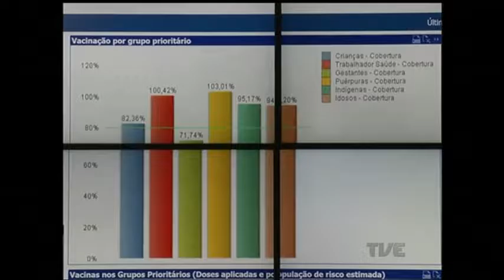Chega a 100 o número de mortes causadas por gripe A no Estado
Mesmo em 2009, ano com a maior quantidade de óbitos pela doença, não foram registrados tantos casos no período que antecede o inverno. Mas a Secretaria da Saúde acredita que os números não devem avançar muito, já que a campanha de vacinação atingiu mais de 90% do público-alvo.